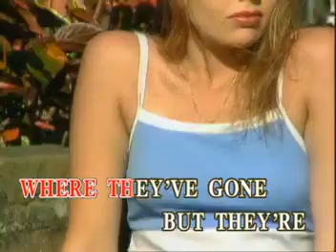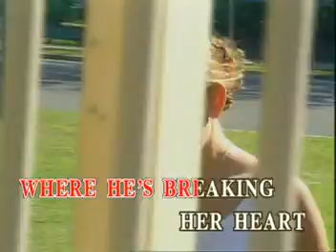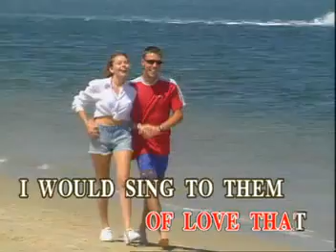04.Videoke - Yesterday Once More by The Carpenters